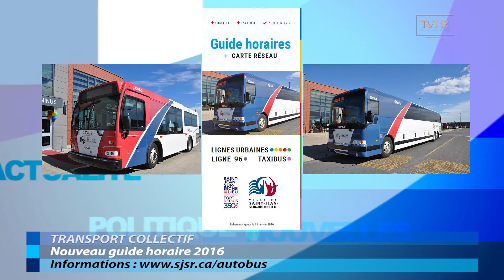ELC 1393 FEV04 16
PIERRETTE MARCOTTE
DG, Centre de femmes du Haut-Richelieu

MAXIME BÉLAIR
Organisateur, Salon du collectionneur